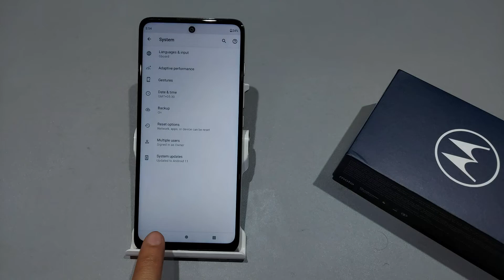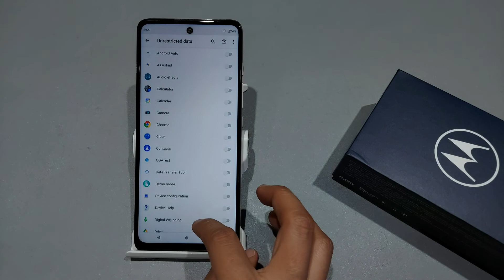How to on data saver in moto e40 | Moto e40 data usage setting | Moto e40 me data saver kaise lagaye